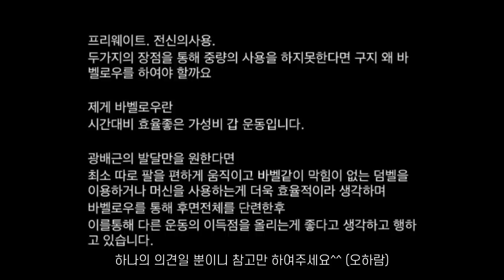점검해보세요! 바벨로우를 할 때 저지르는 실수 7가지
바벨은 전신의 힘을 기르고 근육을 단련하는데 특화되어 있다고 생각합니다.
그렇기 때문에 반드시 광배근만을 운동시키려고 타겟팅 하지 않아도 괜찮습니다.

마지막으로 고립은 완벽한 협응을 통해 만들어진다는 것을 잊지 마시길 바라겠습니다!

바벨로우는 풀업, 데드리프트와 더불어
신체 후면을 트레이닝 하는 대표적인 운동이면서
가장 전통적인 바벨 운동 가운데 하나인데요

너무나 좋은 운동이고
비교적 쉽게 접하는 운동이지만
알고보면 제대로 훈련하고 있지 않은 사람들이 대부분일겁니다.

영상 내용에서처럼 아래의 7가지 사항 점검해보시고 바벨로우를 해보시는 건 어떨까요?
첫번째, 스탠스
두번째, 곱등이 자세
세번째, 슈러그 자세
네번째, 고관절 사용
다섯번째, 스트랩 사용
여섯번째, 그립
일곱번째, 속도